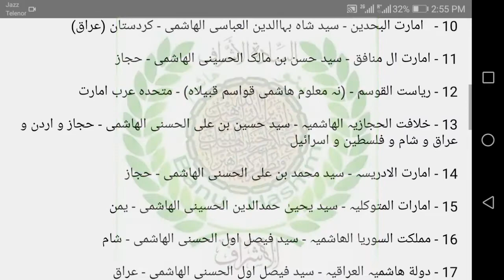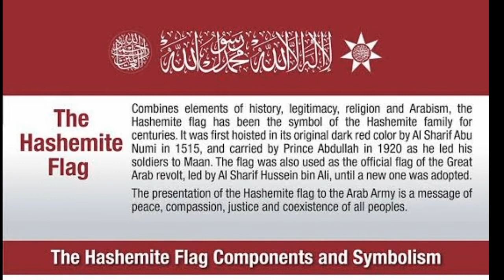Hashmi Kingdoms Of The World || Dunya Me Hashmi Riasatain || ریاست بنی هاشم سادات || Syed - Hashmi